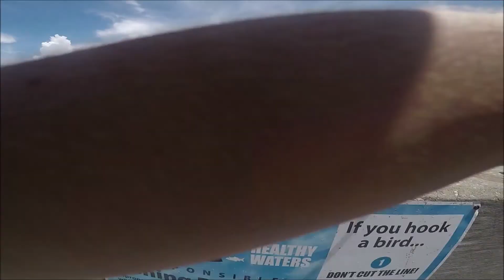Fishing at Skyway With Live Pinfish